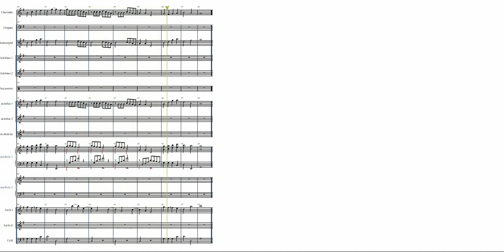Gli Angeli delle Campagne | Partitura gratis per orchestra scolastica